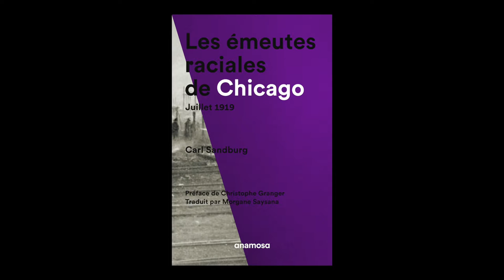Christophe Granger - Les émeutes raciales de Chicago, juillet 1919 de Carl Sandburg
À l'occasion des 19ièmes Rendez-vous de l'histoire, Christophe Granger vous présente l'ouvrage "Les émeutes raciales de Chicago, juillet 1919" de Carl Sandburg aux éditions Anamosa .